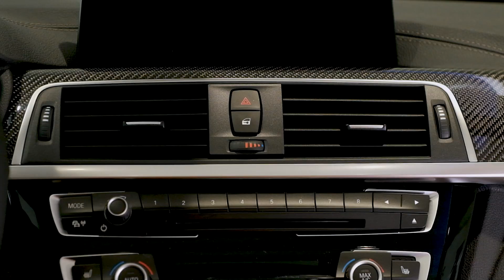Vůně do auta FANCY HOME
Svěží vůně s vysokým obsahem přírodních esencí, která příjemně provoní interiér vozidla.

Nové vůně do auta FANCY HOME rozlišené různými barvami jsou uváděny na trh ve třech tvarech a šesti vybraných esencích:
Lesní plody ve tvaru květu
Magnolie ve tvaru květu
Cologne ve tvaru větrníku
Pacifik ve tvaru větrníku
Vůně lesa ve tvaru mřížky
Sport ve tvaru mřížky